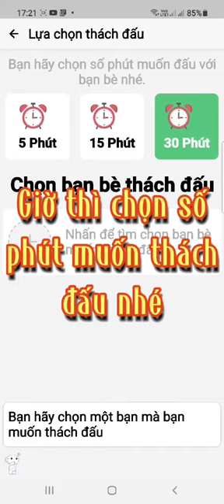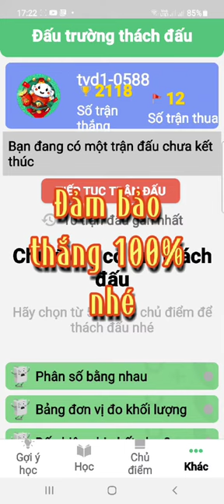Cách thách đấu luôn thắng trên VioEdu